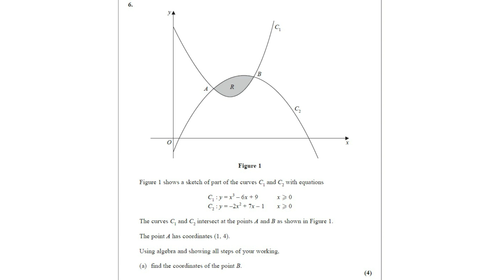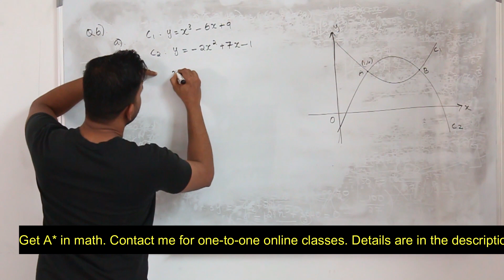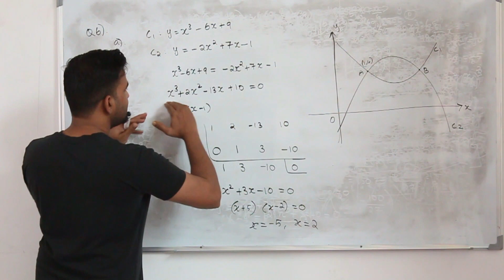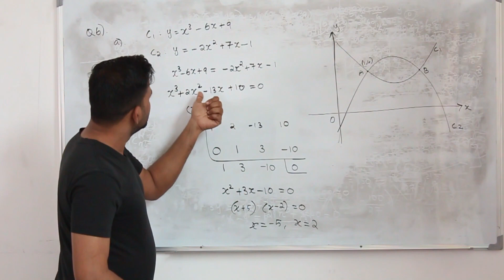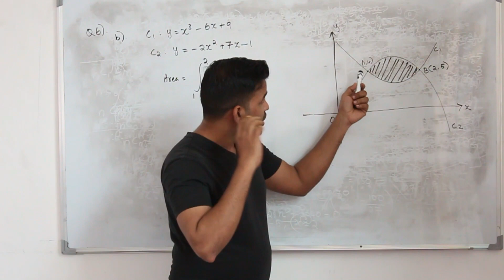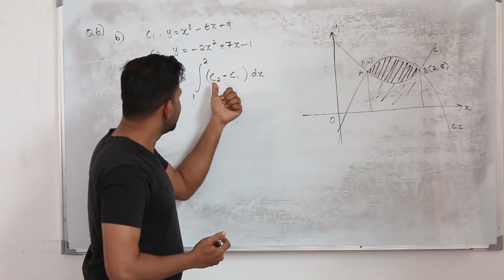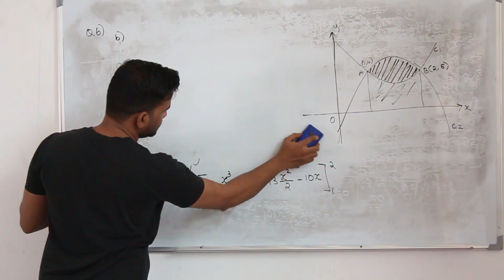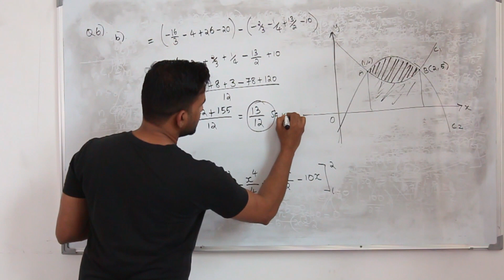May/Oct 2020/P2 | WMA12/01 | Q.No.6 | Integration, area under the curve | IAL Pearson Edexcel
This is Q6 video of Pearson Edexcel pure mathematics2 May/Oct 2020 question paper.

Currently taking tuitions for Pure math 1, 2, 3 & 4, Statistics S1,  IGCSE math, IB curriculum, Further pure maths 1, 2 & 3, Decision mathematics, and any higher-level math.

Follow for funny puns, riddles & brain teasers.

If you appreciate the content I create and would like to support me, there are two ways you can contribute:

Direct Bank Transfer:
Bank Name: Abu Dhabi Commercial Bank (ADCB bank)
Account Name: Baiju Vasudevan
Account Number: 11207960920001 (current account)
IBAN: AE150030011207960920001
SWIFT Code: ADCBAEAA

Your support helps me continue providing free, high-quality educational content. Any contribution, big or small, is greatly appreciated. Thank you for your generosity!.